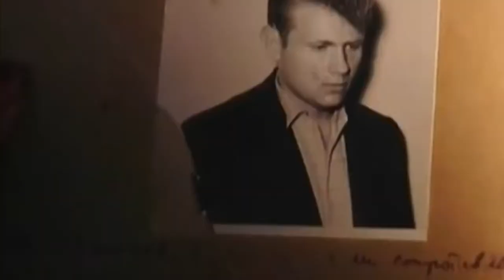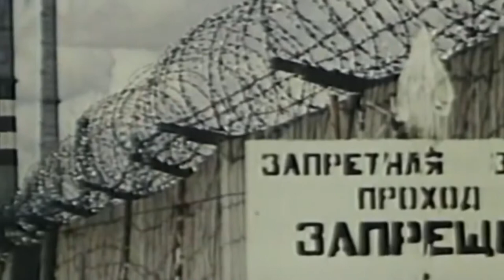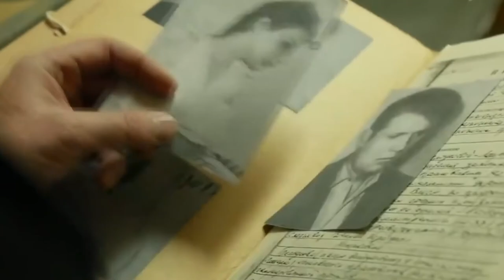The Greatest Striker Who Never Was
Eduard Streltsov was no doubt one of the most talented footballers to ever have come out of the Soviet Union, many would argue only behind Lev Yashin. However, the course of his life was altered unimaginably on a single night. The events of this night saw him spend 5 years in a gulag, rather than propelling his nation to new footballing heights!

If you're interested in this story more, and any other footballing stories from the Soviet Union, I recommend Jonathan Wilson's book 'Behind the Curtain', which provides an in depth look at many of the stories I have shared.